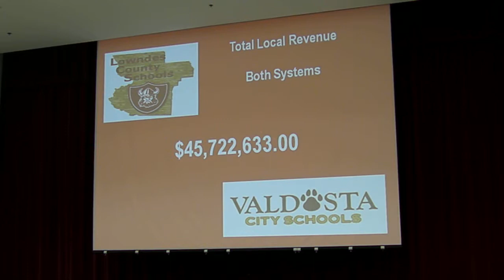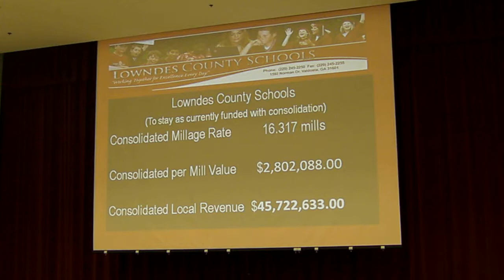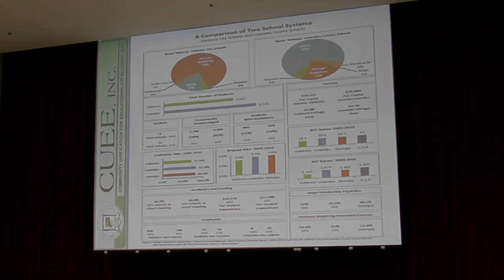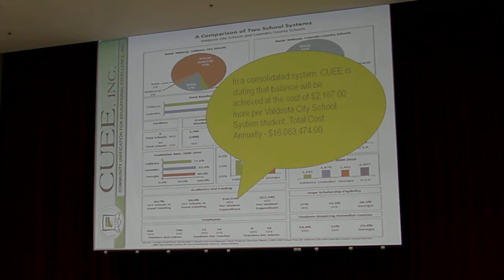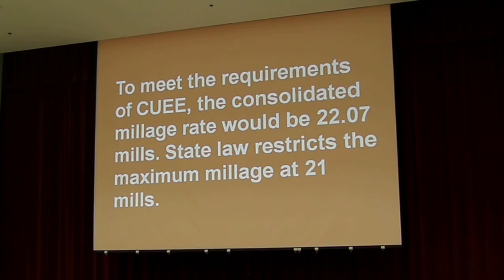Consolidated tax tables --Dr. Troy Davis @ LCBOE 4 October 2011